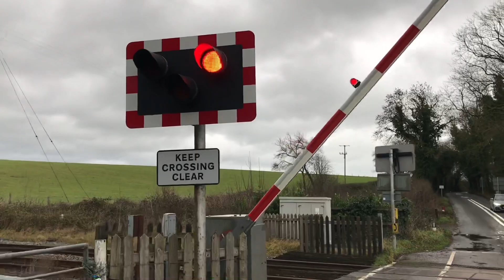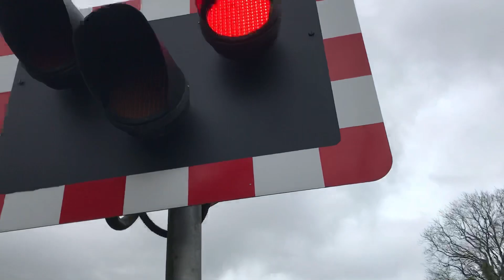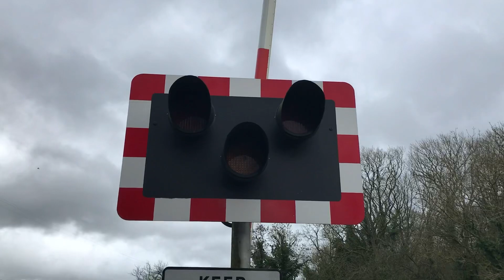Dunhampstead Level Crossing (Worcestershire) 30/12/2022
Just a brief session at Dunhampstead.
Here we see a couple of XC DMUs and a Class 66.

Timetable Used: Stoke Works Jn